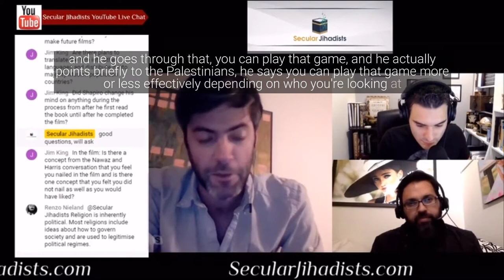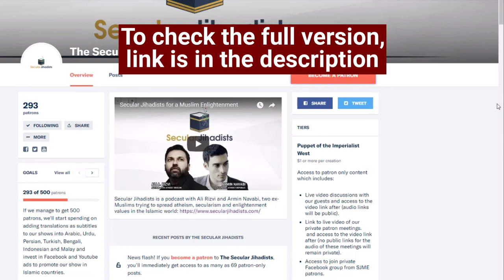'What did you disagree with Sam Harris?'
We talk with Jay Shapiro about his disagreement with Sam.
We speak to filmmaker Jay Shapiro, who directed the new film, Islam and the Future of Tolerance, based on the book of dialogue between atheist neuroscientist, Sam Harris, and former Islamic radical turned Muslim reformer, Maajid Nawaz. With co-director Desh Amila and producer Aaron Louis, Jay has made a stunning and moving documentary about how two people who weren’t “supposed” to get along struck up a friendship and alliance despite their disagreements. We also get into some interesting discussions about reform, what “Muslim” means in the twenty-first century, and the various mindsets that determine how people approach sensitive topics. Don’t miss this!